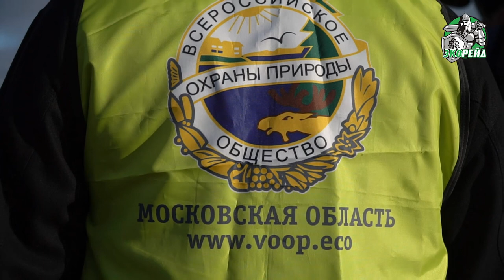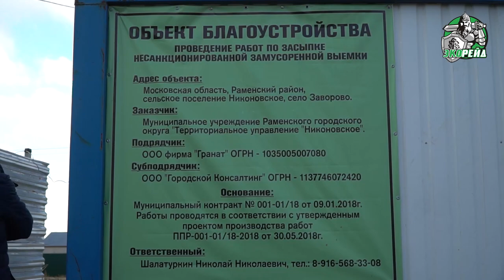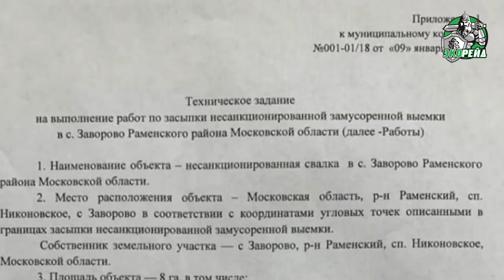Экорейд: Местные «царьки», что хотят, то и воротят? Несанкционированный полигон. Село Заворово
Мусорная реформа активно шагает по всей стране. В регионах принимают новые правила, законопроекты и распоряжения. Но в некоторые уголки Московской области реформа пока не дошла. За помощью к проекту «Экорейд» обратились жители села Заворово Раменского района. Они больше не могут смотреть на то, как их населенный пункт превращают в огромную свалку.

Люди с грустью вспоминают те времена, когда в их селе было много птиц. Дятлы и совы оставили Заворово из-за ужасного запаха, который исходит от карьера. Каждый день на его территорию свозят мусор. Затем его засыпают землей и укатывают так, словно ничего и не было.

Участники проекта «Экорейд» своими глазами увидели этот беспредел. С водителями, которые привозят на территорию карьера бытовые отходы, экоактивисты пообщаться не смогли. При появлении «Экорейда» они бросили свою технику и разбежались в разные стороны. А ответственный по объекту Николай Шалатуркин по телефону заявил экоактивистам, что на карьер свозят только грунт и строительные отходы 5 класса. Правда, ничего, кроме бытовых отходов, активисты так и не увидели.